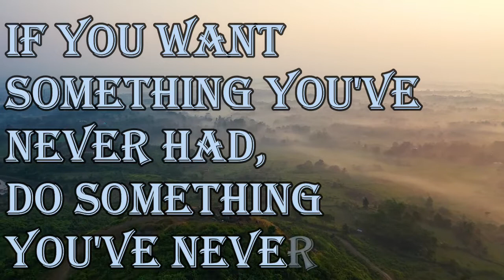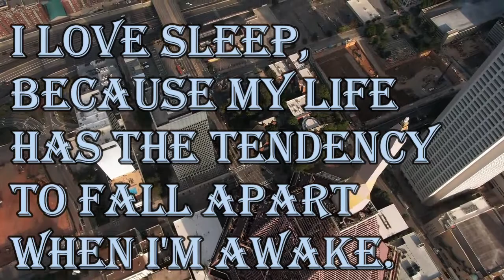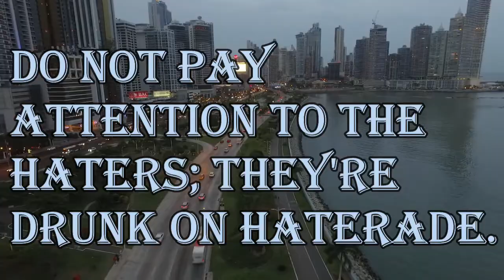Do not pay attention to the haters; they're drunk on Haterade.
1. That awkward moment when you're trying to tell a story but nobody is listening to you.

2. If you want something you've never had, do something you've never done.

3. I love sleep, because my life has the tendency to fall apart when I'm awake.

4. Anger is never without a reason but seldom a good one.

5. Do not pay attention to the haters; they're drunk on Haterade.

160 Greatest Arnold Schwarzenegger Quotes
100 Greatest One-Liners: Before The Kill
25 great captain jack sparrow quotes
100 Heartbreak quotes compilation
Famous Quotes by Famous People
Promote your channel
10 biggest youtubers